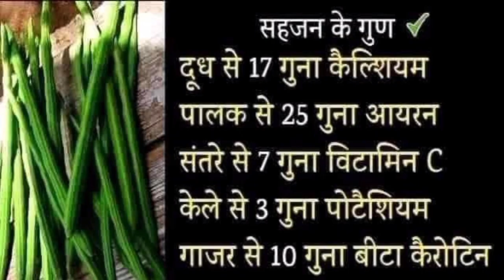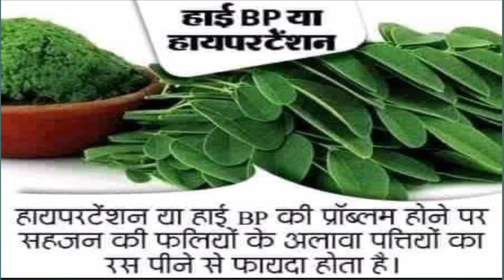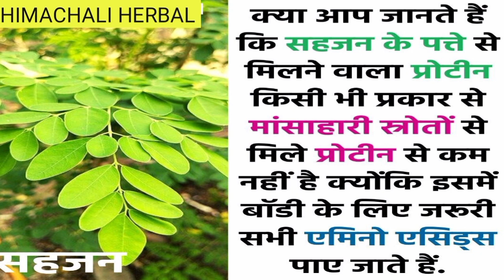मौत को छोड़कर सभी रोगों की रामबाण औषधि सहजन# सहजन के फायदे